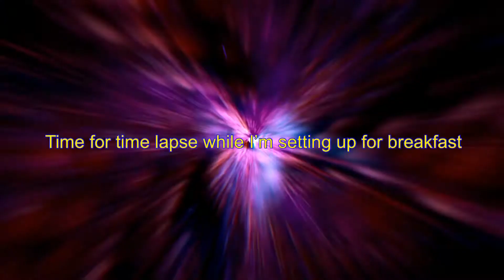ZG VLOGS: Have a great Wednesday 318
Thanks for watching my Vlog for today on Wednesdays Vlog I will see you on Thursdays Vlog after work Vlog have a great Halloween make sure you subscribe to the link’s down below with you and don’t forget to follow us on TikTok someone new and don’t forget to subscribe to the fun squad have a great day